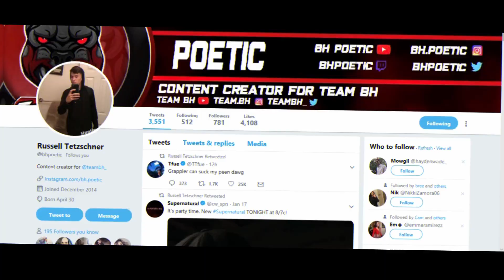This is why I'm a controller player for Team BH...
Creator Code: BH-Poetic

Song- All in by David Burns